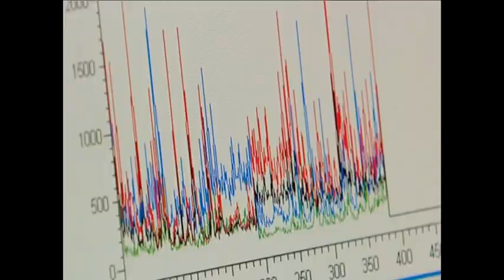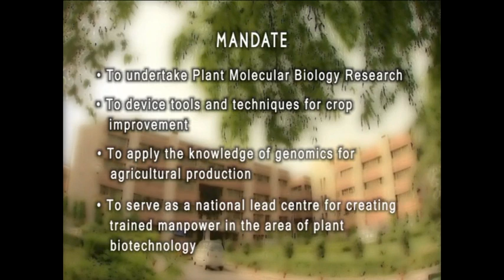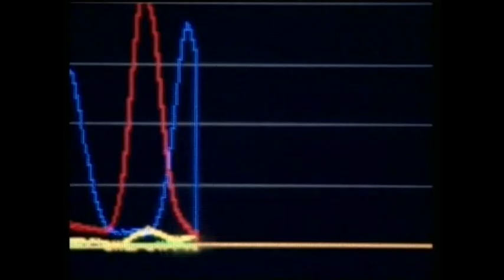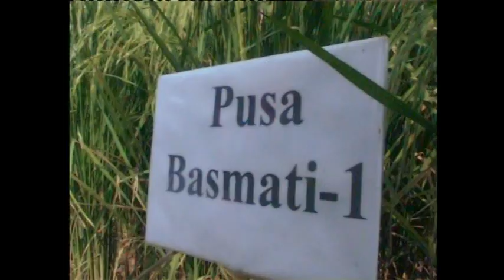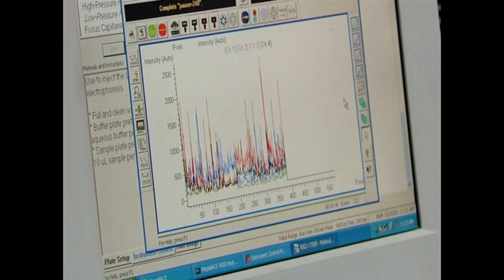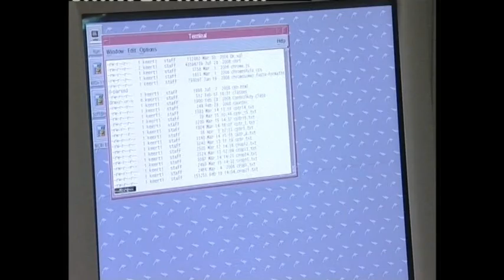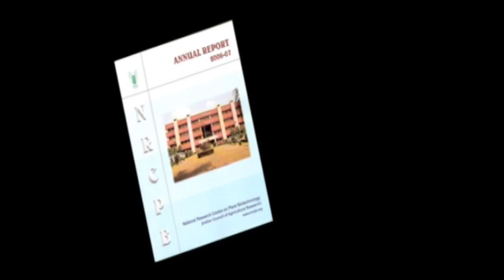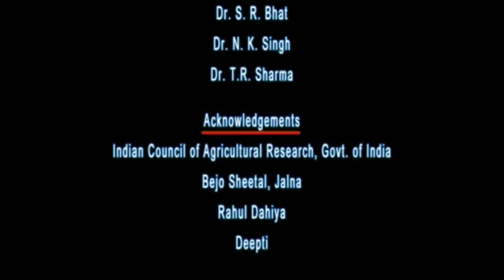National Research Centre on Plant Biotechnology, New Delhi-English